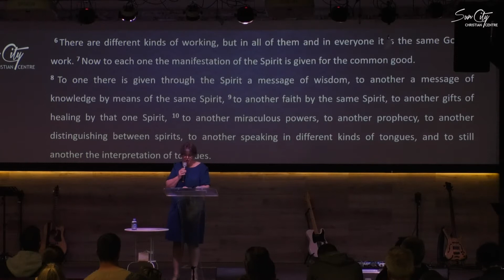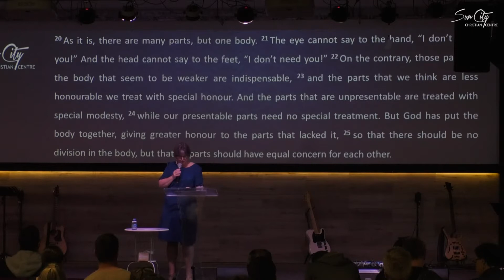The Gift Of "Wonder-Working" Faith l Bonnie Scally l Sun City Christian Centre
The Gift of "Wonder-Working" Faith

In “The Gift Of "Wonder-Working" Faith" Bonnie Scally shares on the supernatural gift of faith. The gift of faith empowers people to take outlandish and heroic stands for God and His people. This is an encouraging message, with scriptures found in Ephesians 2:8-9 & Hebrews 11:6.

The Gift Of "Wonder-Working" Faith | Bonnie Scally